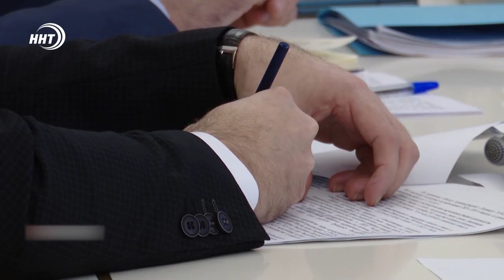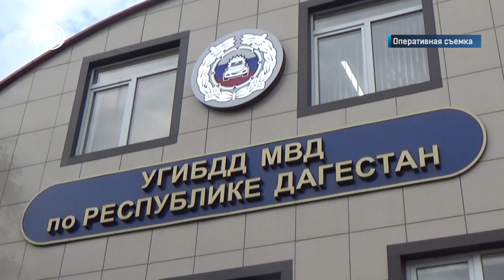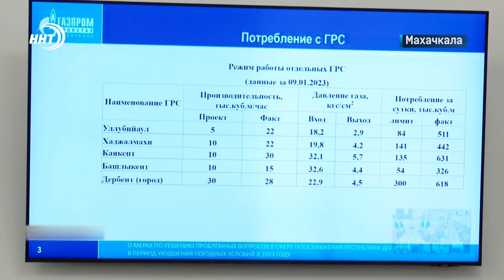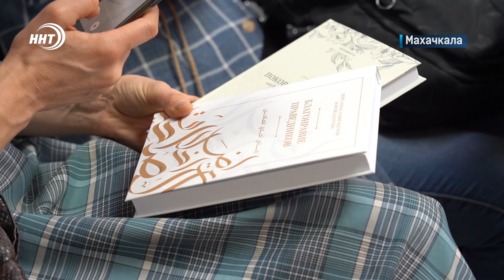Новости Дагестана за 16.01.2023 год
И снова ДТП с летальным исходом! О статистике дорожно-транспортных происшествиях за минувшую неделю смотрите через минуту.

Неделя без воды, тепла и света! Проблемы в сфере электро-, газо- и водоснабжении в республике стали поводом для оперативного совещания, которое провел глава республики.

Главное правильно преподнести! Представители духовенства и туризма региона  обсудили вопросы тесного сотрудничества и то, на сколько важна работа гидов.

Техника, тактика и ловкость. Более трехсот грэпплеров из разных уголков республики и регионов России выступили на 13-ом турнире серии BattlePro.